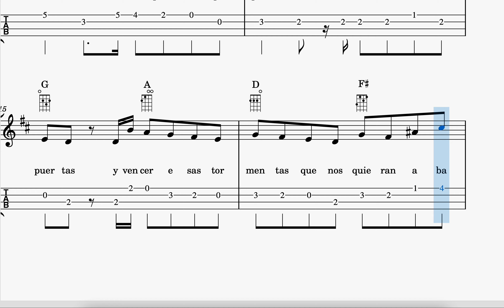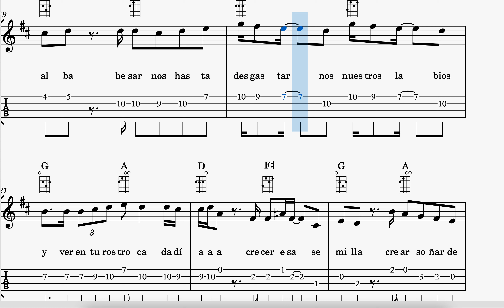SIN MIEDO A NADA - ALEX UBAGO - UKELELE PARTITURA Y TABS